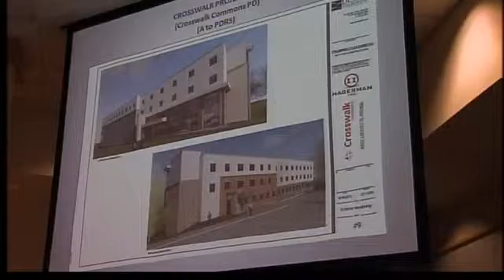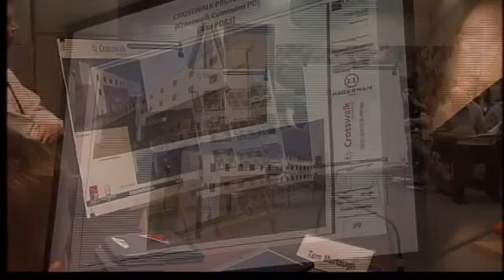APC divided over developments